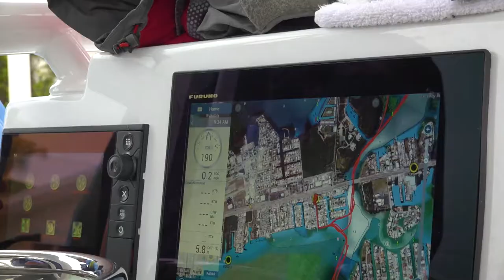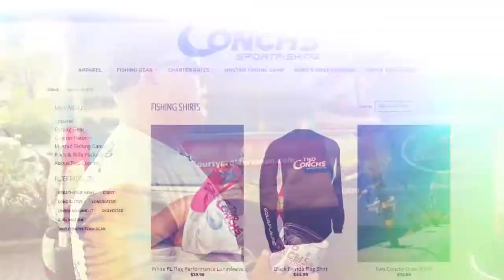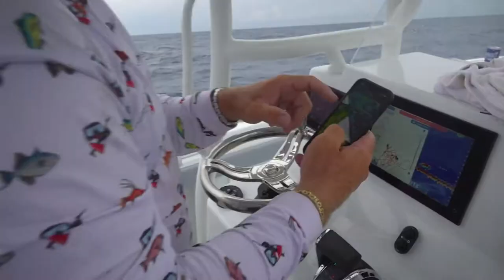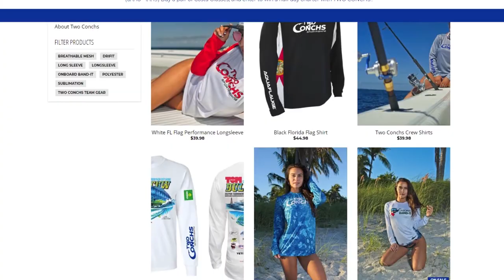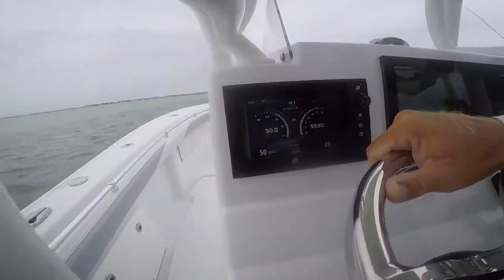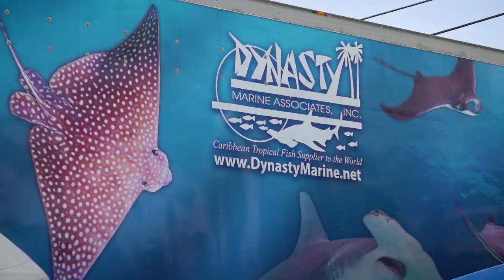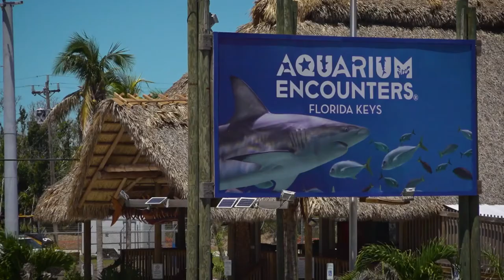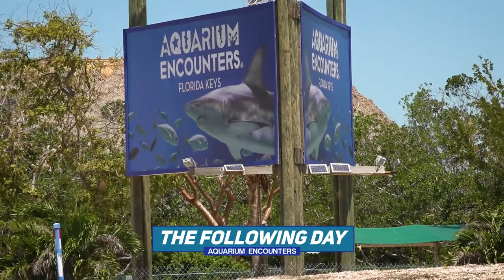Two Conchs Sportfishing TV - 0107 - The Two Conchs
Jack is enlisted by his lifelong friend and second conch in the Two Conchs business Ben to go out and catch a Permit to put on display at Ben's business Aquarium Encounters. With a brand new Yellowfin perfect for getting the job done the guys head out to get the job done.